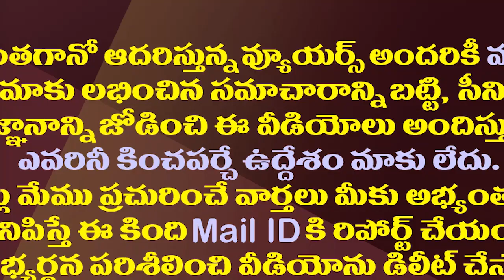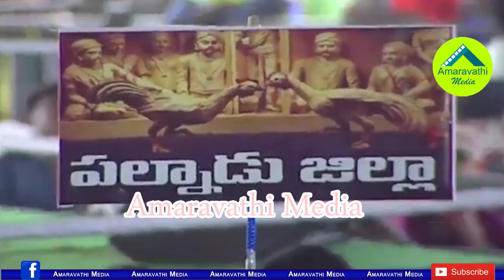ఎల్లో పార్టీ బాక్స్ బద్దలే..జగన్ సంచలన వ్యాఖ్యలు| YS Jagan Serious Comments On Chandrababu And Pawan